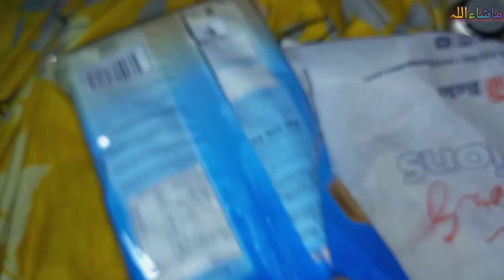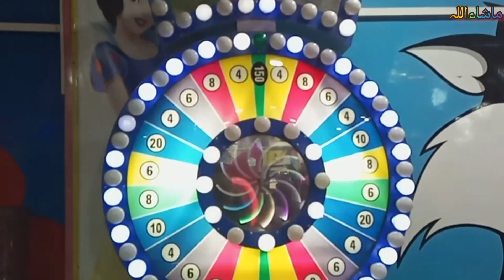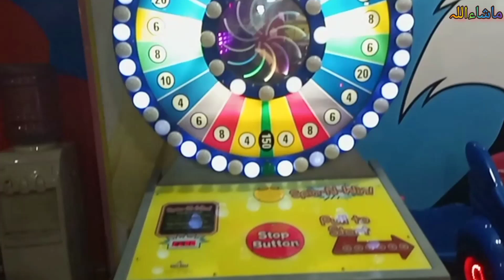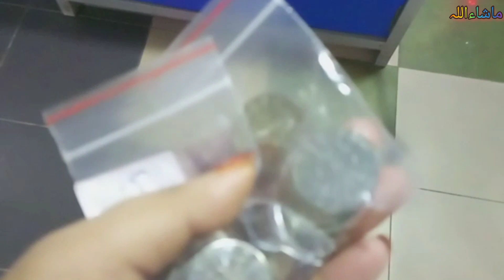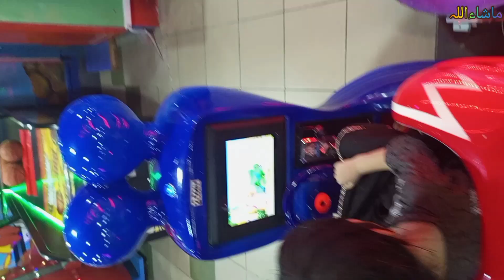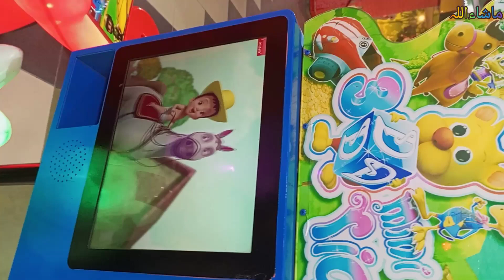Affordable kids Tom & Jerry fun land full visit and review vlog